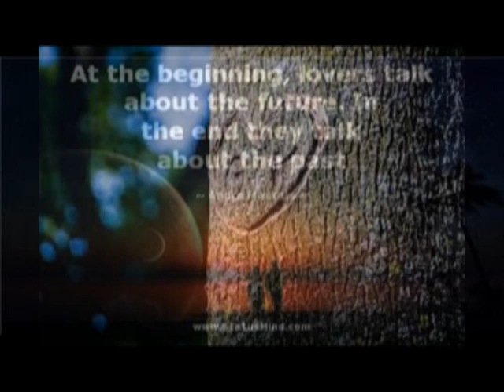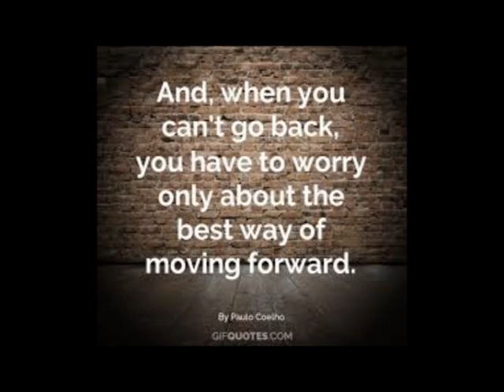When The Sycamore Grew - Ray Doyle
Performed by Ray Doyle
Produced by Alcat Music